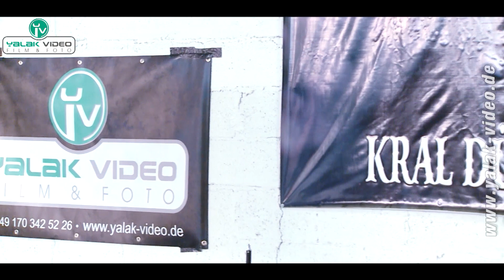Isa Hezexi - va disa bu sev - 01.10.2011 - Yalak Video - Saarbrücken